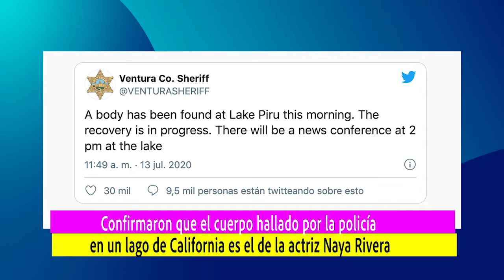Confirman muerte de NayaRivera, además LiviaBrito, Maluma y JenniferLopez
Triste noticia confirman muerte de NayaRivera, además LiviaBrito, Maluma y JenniferLopez en canción y película